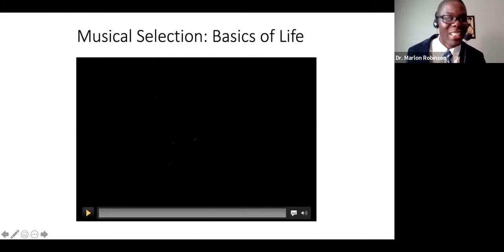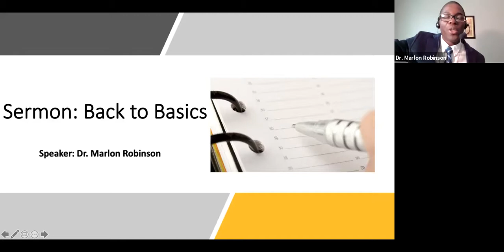Back To Basics: Dr Marlon Robinson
Sermon on the importance of rebuilding the family altar.